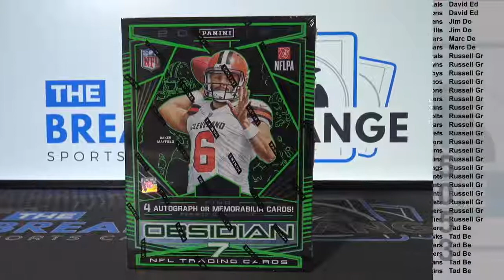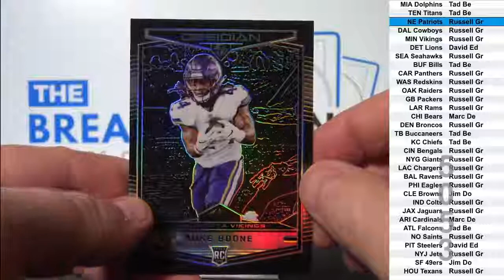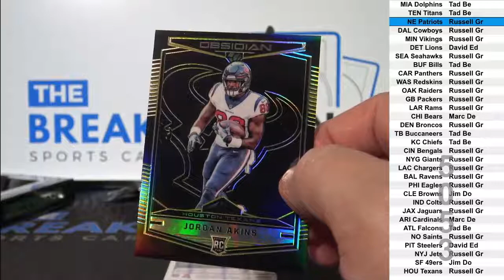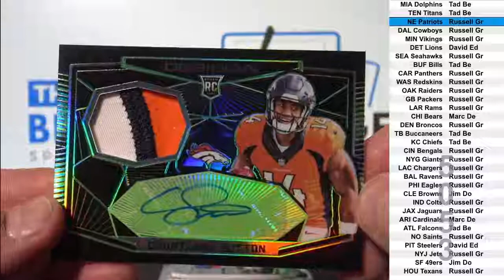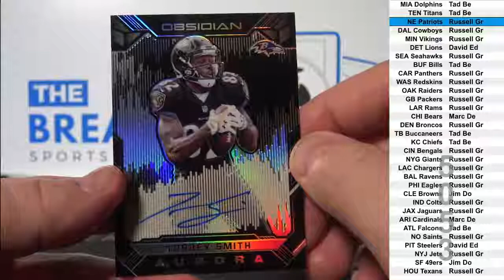2018 Panini Obsidian Football 1-box break! (Break ID: 5053)